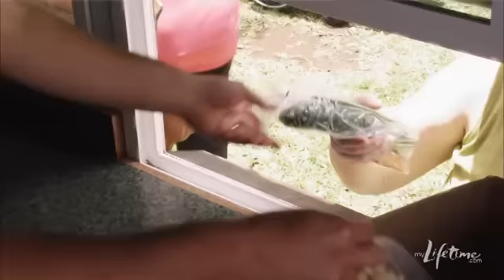Roseanne's Nuts: Kokua Wagon | Lifetime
Roseanne travels to a local park and hands out free vegetables from her food truck.